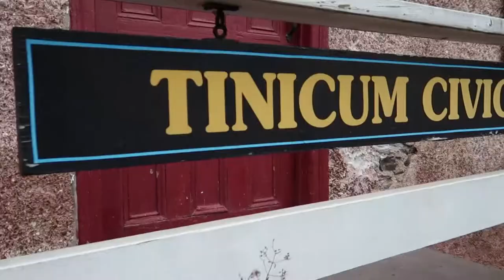Stover Mill Art Gallery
Episode One
PSDtv